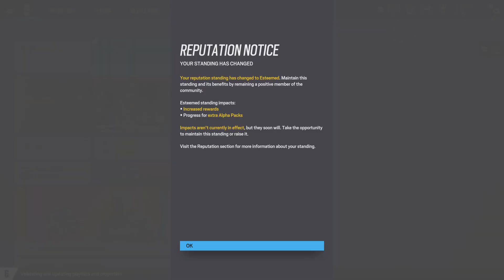Nice lil comeback